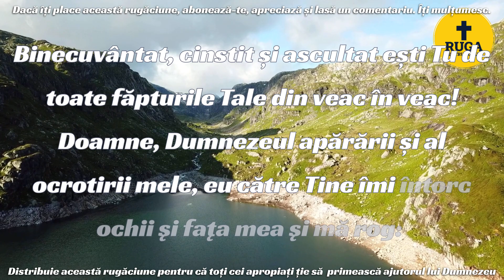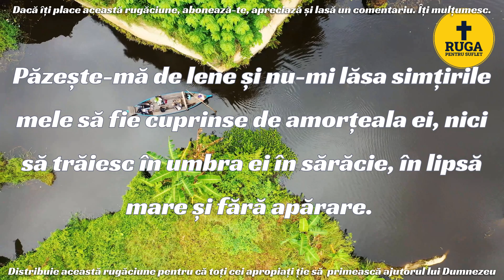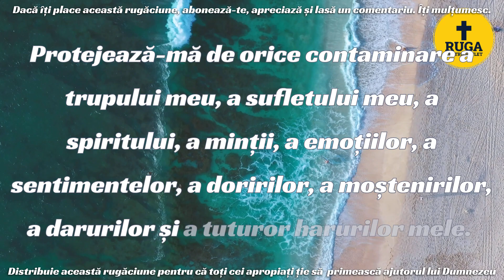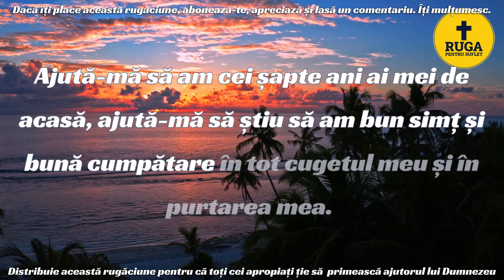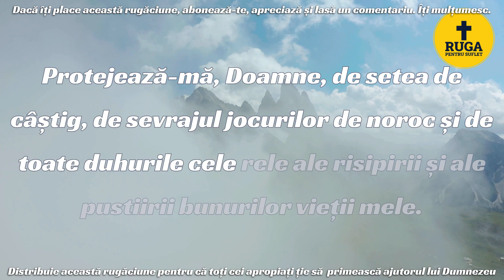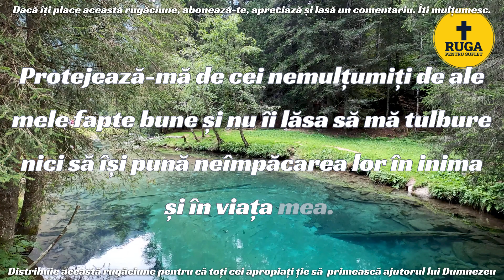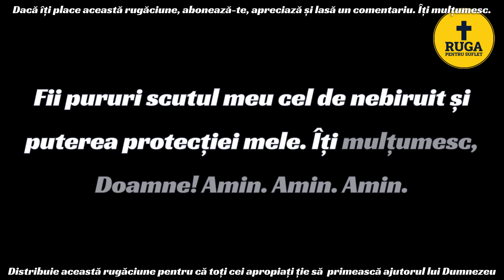Rugăciune Puternică pentru Protecție Divină și Ajutor Imediat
Afla puterea rugaciunii de ajutor imediat si protectie divina catre Dumnezeu si Iisus Hristos.

rugăciune puternică pentru protecție divină
rugăciune puternică pentru ajutor imediat

-- Va rog sa setati de la rotita care apare in player-ul videoclipului calitatea cea mai buna HD (1080p) pentru a va putea bucura de calitatea videoclipurilor pe deplin. Multumesc si Doamne Ajuta.

--- Tot daca doriti nu uitati sa va abonati si sa bifati clopotelul pentru a fi instiintati de fiecare data cand postam o noua povestire sau rugaciune minunata.

Aceste videoclipuri sunt create de mine. Am depus efort si resurse pentru crearea acestora. Daca va plac m-as bucura sa va abonati si sa apreciati clipurile.  Copierea si repostarea lor in alta parte este strict interzisa.  Detin drepturile de autor.